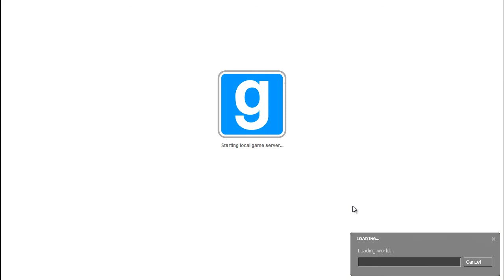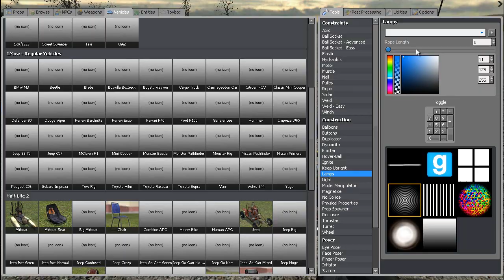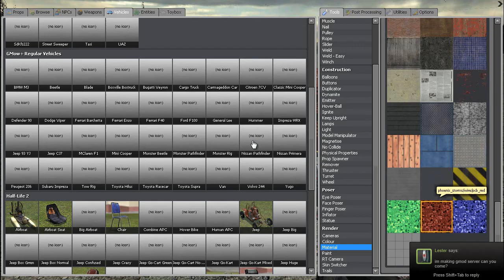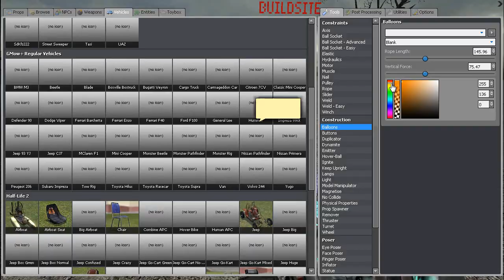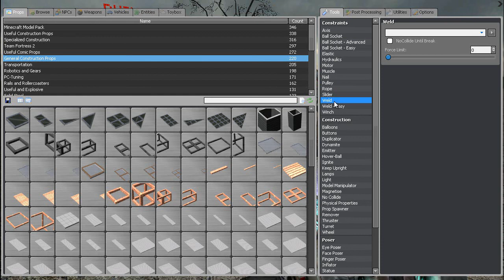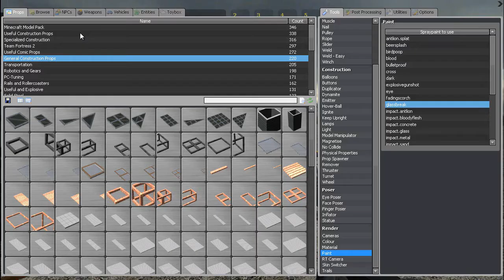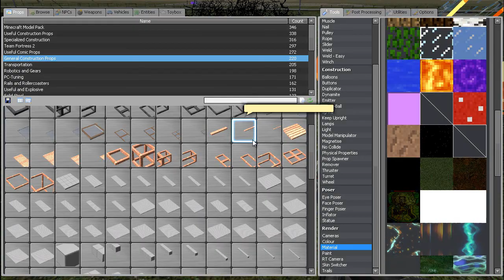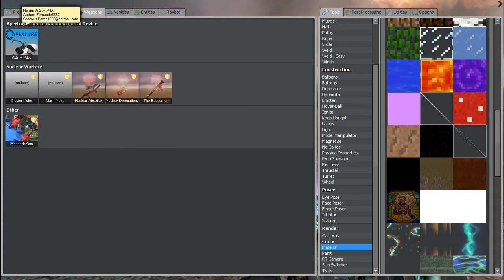Garry's Mod - Gmod randies 1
Ahh, Garry's Mod. What a game.